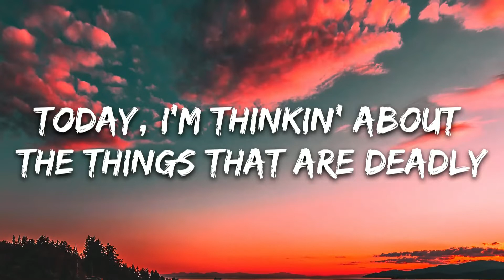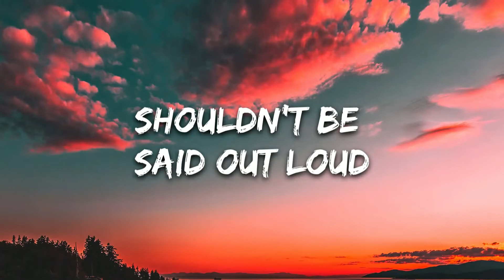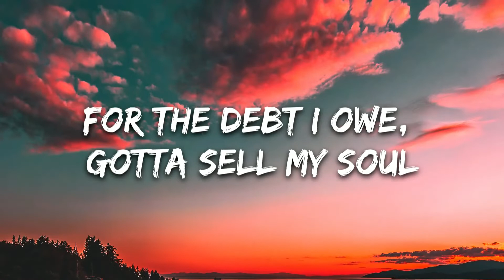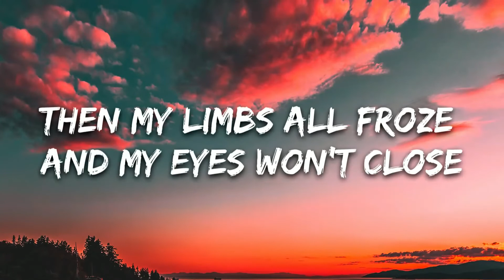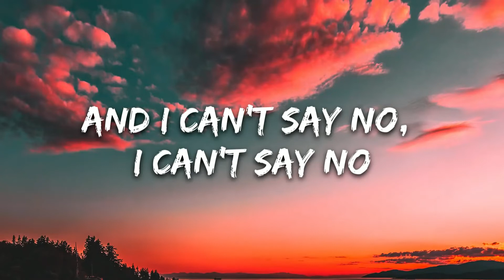Billie Eilish - Bury A Friend (Lyrics) | 8D Audio 🎧